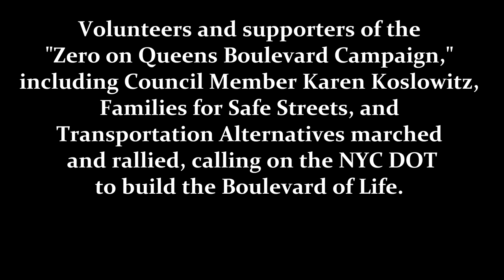Boulevard of Life Walk & Rally - Highlights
On March 7, 2015, residents, safe streets activists from Transportation Alternatives and Families for Safe Streets and members of New Life Fellowship Church marched along Queens Blvd., and rallied on the steps of Borough Hall with Council Member Karen Koslowitz to call on the NYC DOT to honor its commitments and set a definite timeline that would, sooner rather than later, rebuild the street known for decades as the "Boulevard of Death," in to a complete street deserving of the name "Boulevard of Life"

Film & Editing:  Noah Beadle